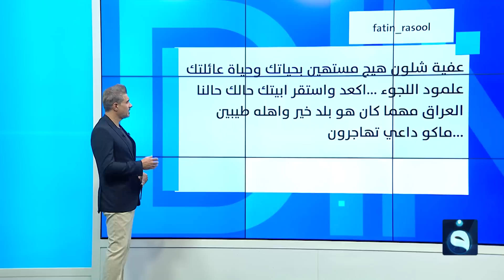صراخ وعويل لمهاجرين عراقيين عالقين وسط بحر إيجة